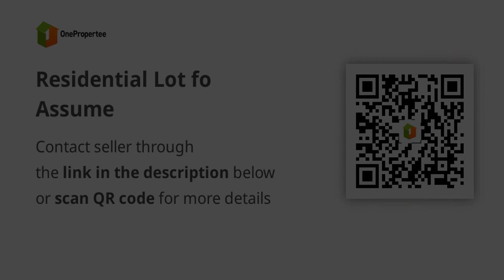Residential Lot fo Assume